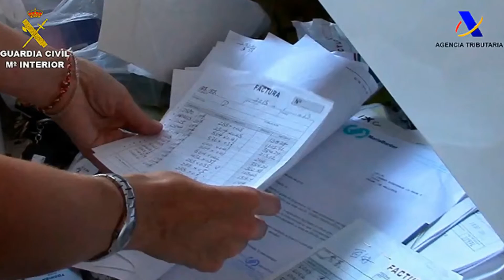Operación Bonsai: Guardia Civil imputa a 57 personas en Mallorca e Ibiza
EnVerde.Net - NOTICIAS: Imputadas 57 personas pertenecientes a una organización dedicada a la distribución de productos falsificados. En la operación “BONSAI” se han intervenido 14.738 artículos falsificados valorados en más 2,6 millones euros y además se han aprehendido 19.721 objetos peligroso para el consumo. La organización distribuía los productos falsificados en Mallorca e Ibiza en canales de venta ambulante irregular.